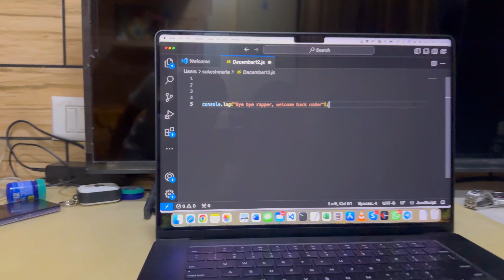Nahi hu mai koi Bada sa rapper, Mai hu bas ek chota sa coder - Celebration with a First and Last Rap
It was my 10th marriage anniversary and 5th year as Just Compile LLP - I wanted to appreciate everyone though some unique gift and so expressed my feelings via my very first RAP